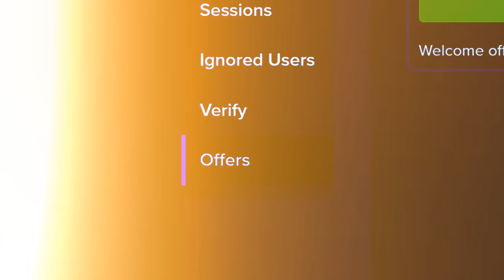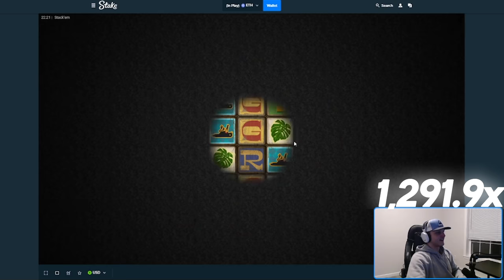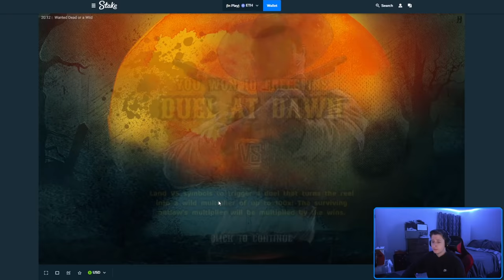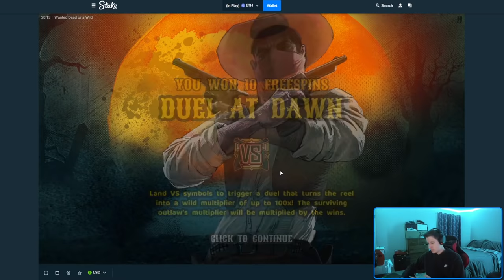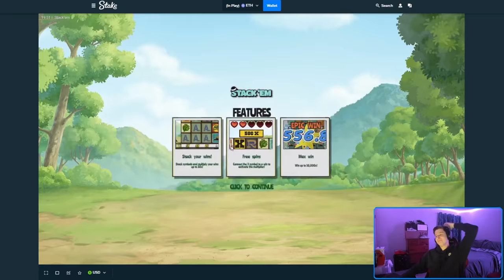INSANE MULTI ON DEAD OR A WILD!! TONS OF 1000X WINS